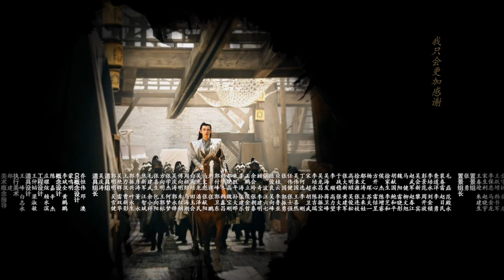(ENG SUB)《玲瓏 The Blessed Girl》第03集 （趙今麥、袁弘、林一、蔡文靜、辛雲來、陳雨鍶、曾黎、趙天宇、屠楠、陳語安）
第三集：
 元一告訴玲瓏，他是宿川的君上，而玲瓏就是自己尋找的神主！元一希望玲瓏能跟她一起去皇城昭都，玲瓏雖不知道什麼是神主，卻對眼前這個少年深信不疑，答應會與他一起走。
另一邊，這個叫烏緣的神秘女子告訴火屠辛，平江候燭犀的兵馬就要到了。原來，彼生柱不僅引來了君上，還吸引了宿川勢力最強大的諸侯——平江候燭犀。燭犀派來抓捕神主的人就在路上。烏緣說自己可以幫火屠辛，火屠辛不信此人，找了機會溜走。轉眼便發現，烏緣所說不假，火屠辛在村門口遇到燭犀的兵馬，其首領骨蝕竟能控制人的行動。骨蝕控制著火屠辛刺向自己，並令他帶自己進村。骨蝕以火屠辛為人質，命族人交出玲瓏。
而此時，玲瓏和元一早被族長關在牢中，說是關押，實則是族長為了保護他們。族長謊稱玲瓏失蹤了想要騙過骨蝕。這時骨蝕看向烏緣，原來烏緣也同是燭犀的手下。烏緣調侃骨蝕來晚了，人早就跑了。骨蝕便控制著族裡女人孩子跪在議事廳前，命其他村民去尋找玲瓏。
族長悄悄放出玲瓏，想讓她離開織火，玲瓏擔心族人和父親的安全，執意要救出火屠辛，讓骨蝕放了村民才肯走。於是玲瓏與元一商量一計。玲瓏讓族長假意將自己抓回，使骨蝕先放了族人。玲瓏出言挑釁骨蝕，骨蝕突然發力，掐住了玲瓏的喉嚨，玲瓏幾乎窒息。